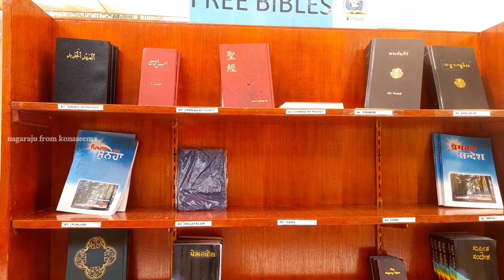కువైట్ మలీయాలో తెలుగువారి చర్చ్ | Kuwait Maliya Church | Kuwait Maliya Famous Teluguvari church